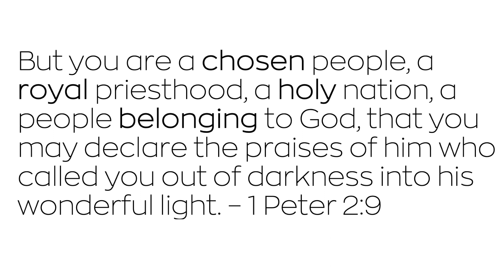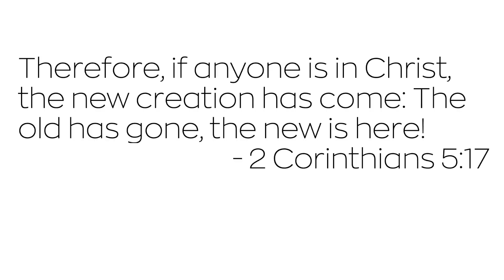DO YOU KNOW WHO YOU ARE?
This world is wild, it’s dangerous, and it’s good at swallowing people up. All the more reason why we must KNOW WHO WE ARE! DO you know who you are? 1 Peter 2:9